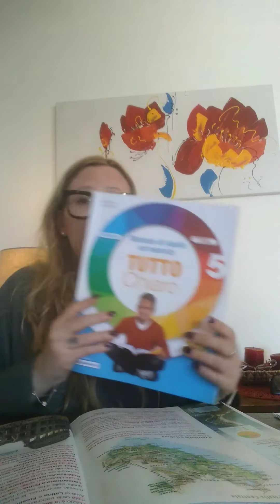Il Lazio pp. 140-141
16-23 marzo 2020